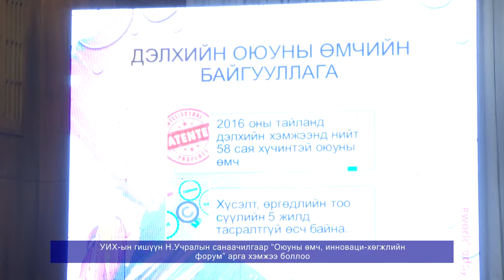УИХ-ын гишүүн Н.Учралын санаачилгаар “Оюуны өмч, инноваци-хөгжлийн форум” арга хэмжээ боллоо